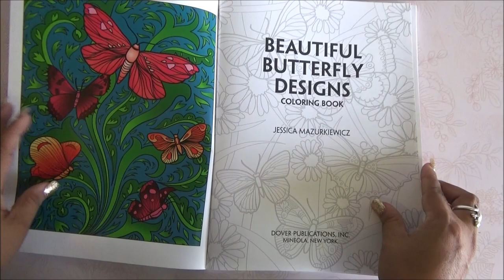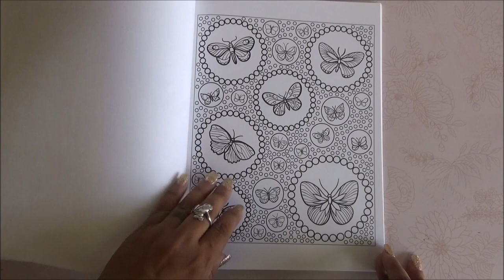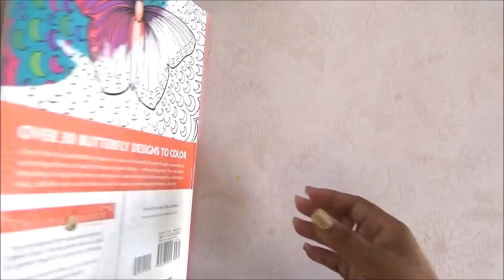coloring book 36